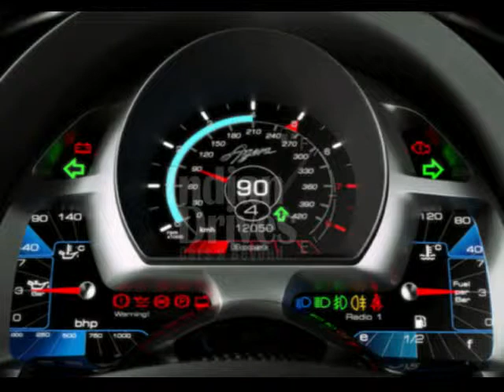Koenigsegg Agera First Lok & Walkaround Video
Koenigsegg Agera Model First Look, Interior & Exterior Video Review